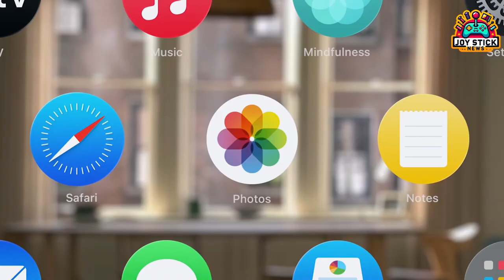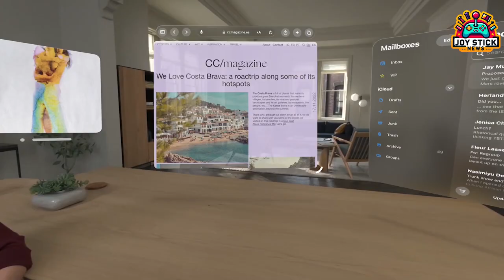Apple Vision Pro The Future of Mixed Reality Gaming Unveiled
Dive into the future of gaming with the Apple Vision Pro, a groundbreaking mixed reality headset set to revolutionize how we play and interact with games. In this episode of Joystick News, we explore the features and potential of the Apple Vision Pro, scheduled for a March 2024 release. Join us as we delve into how Apple is merging the physical and digital worlds, offering a gaming experience like no other. We'll discuss the compatibility of over 100 Apple Arcade games at launch, the integration of the powerful M3 chips, and how this tech promises to enhance your gaming experience. Not only is Apple making a massive leap into mixed reality, but they're also competing with giants like Meta in this innovative field. We'll speculate on the potential impact of the Apple Vision Pro on the future of gaming, discussing how it could transform storytelling and gameplay mechanics. How will this new gadget shape the evolution of mixed reality in gaming?